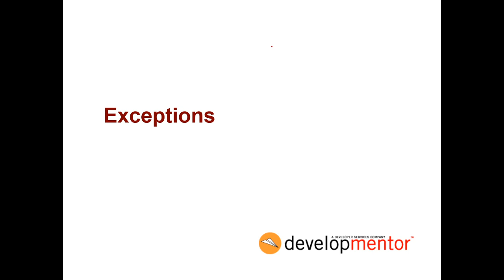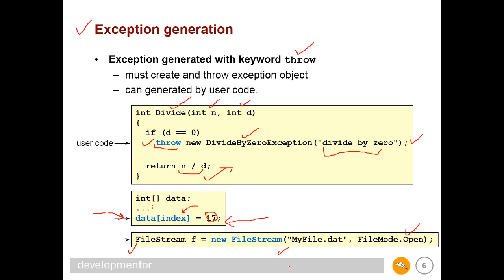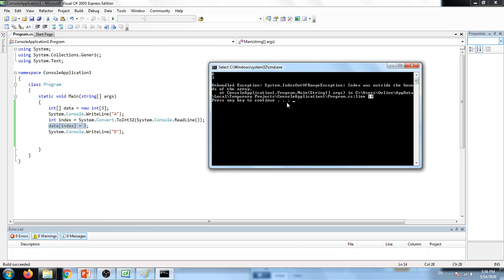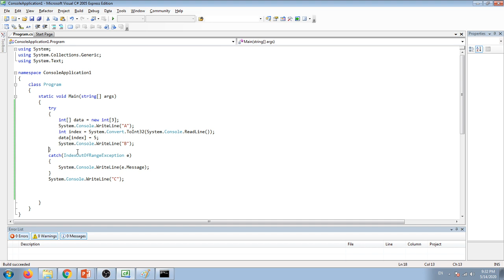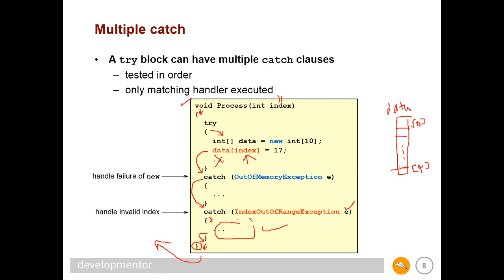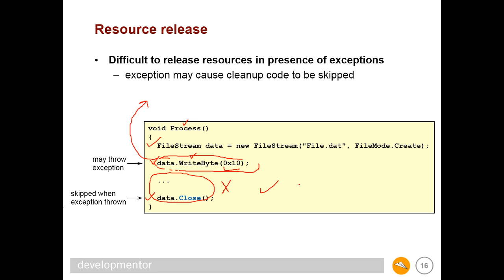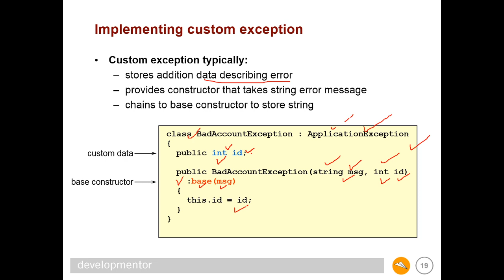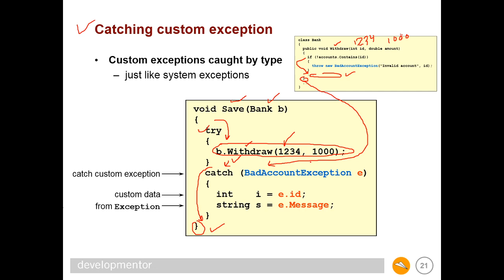CpE311_15_Exceptions in CSharp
CpE311 Exceptions in CSharp
C#